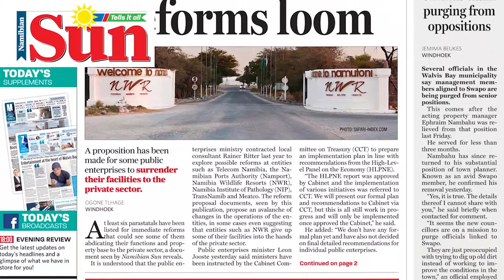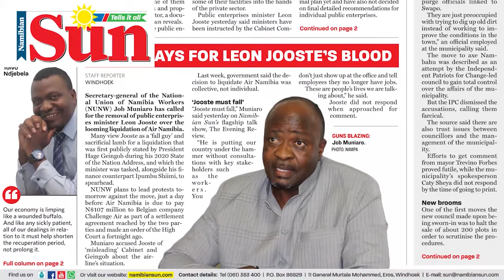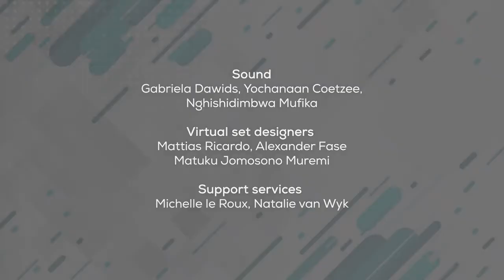The Evening Review - 16 February 2021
WATCH: Republican Party president Henk Mudge says there is a leadership crisis that has placed the country on course to become a ‘banana republic’. He also threw his weight behind cabinet in its bid to liquidate Air Namibia, saying the move is long overdue. Mudge also called on opposition parties to work closely with the civil society in order to place pressure on government to serve the interests of the citizenry.